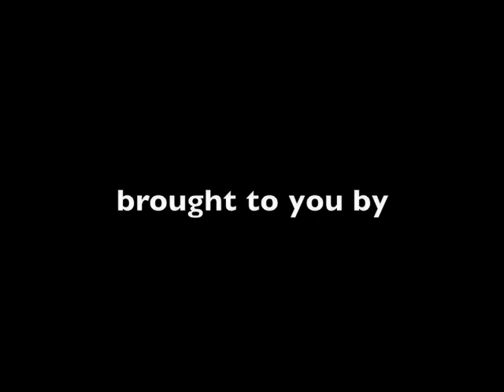Break of Day - The Big Wu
From the archives... The Big Wu Family Reunion 2002.
This footage was shot 05/25/2002 at Jamboree Campground in Black River Falls, WI.